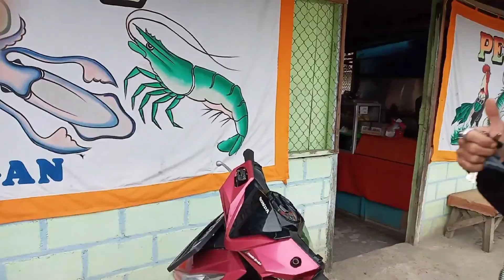PARIT 3 BANGKA BARAT || pusat kota dan pasar kecamatan parit tiga, team cemerlang adventure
PARIT 3 BANGKA BARAT || pusat kota dan pasar kecamatan parit tiga, team cemerlang bibit adventure

Inilah keindahan pusat kota_parit3 dan pasar pusat perbelanjaan, kecamatan disalah satu kabupaten Bangka barat propensi kepulauan Bangka Belitung.

Kecamatan parit tiga yang kini sangat rapi, indah dan bersih. Dan kini dikota tersebut banyak sekali tempat wisata pantai dan alam yg sangat eksotik sekali buat dikunjungi.
Yang sangat menarik disana beragam budaya dan arsitektur tionghoa, karena mayoritas dipusat kotanya hidup rukun dan bersosial dgn masyarakat Melayu. Namun toleransi antar umat beragama disana sangatlah damai.

Hanya sekian video pendek dari kami,
Mudah"n menjadi pengetahuan dan pengalaman seputar Bangka_Belitung👍

Jika banyak kesalahan dan kekurangan kami mohon maaf kesemua yg telah terangkum dlm sebuah video.

Salam dari kami🙏 team:
*Solusi cemerlang bertani tanpa rumit
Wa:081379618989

TERIMAKASIH.
telah menonton 😀

Tonton juga video kami yg lainnya pada link dibawah ini 👇